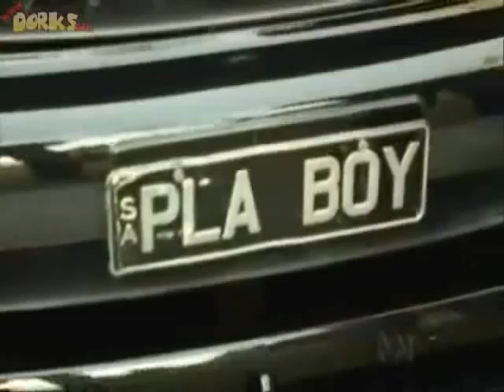Ticket for lame licence plate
Chaser skit